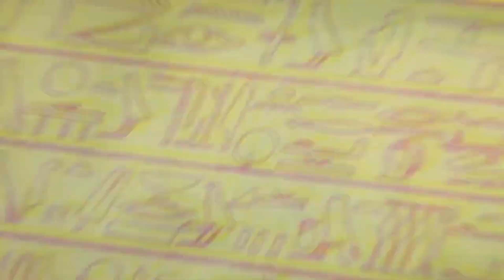Dead by Daylight - Como ganhar Skins Grátis +17k de Iridescent + Chaveiros , Códigos De Resgate !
Neste vídeo eu mostro como resgatar o charm/chaveiros e skins e Iridescents  grátis no Dead By Daylight então
Assistam  o vídeo inteiro para entender bem e não ter duvidas!!!
⭐ Steam
🆓 Teste grátis
⏰ A avaliação gratuita termina em 12 de julho, às 13h00 Edt
⏰ Venda finalizada em 14 de julho, às 13h00 Edt

⭐ Xbox
🆓 Teste grátis
⏰ A avaliação gratuita termina em 13 de julho, às 3h EDT
⏰ A promoção termina em 20 de julho, 3h EDT

⭐ Playstation
🆓 Teste grátis
⏰ A avaliação gratuita termina em 12 de julho, às 12h. Edt
⏰ A venda termina de 21 a 22 de julho; varia de acordo com a região, consulte a loja para obter detalhes

⭐ Stadia
🆓 Teste grátis
⏰ O teste gratuito termina em 12 de julho, 11h EDT
⏰ A promoção termina em 13 de julho, 3h EDT

Xbox -XxLadyClairexX
Steam- XxLadyClairexX